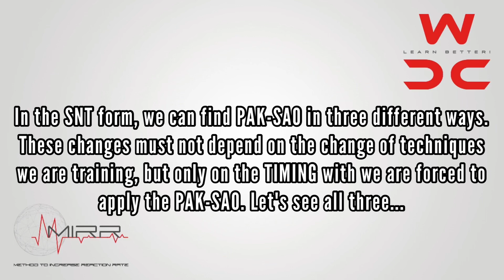PAK SAO | WING CHUN TECHNIQUES | 三 拍手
Pak sao tutorial 💪🏼👍🏻
三 拍手
3 sounds of pak sao.

Musicista: Sapajou
Thank yoy!

Also buy a t-shirt:
OBJECT: T-shirt.

STAGE & INFO:
OBJECT: STAGE

- THE MATERIAL WITH WHICH I TRAIN MY STUDENTS:
MY WOODEN DUMMY
MY CIRCLE for CHI-SAO
MY PVC KNIVES
KNIFES T-shirt
RED T-shirt
TAO T-shirt
MY SET of ELASTICS
SWEDISH WALL STAIRCASE
- THE EQUIPMENT I USE FOR THE VIDEOS:
LED SPOT (2x)
AUDIO ADAPTER for IPHONE
REFLEX CAMERA
- THE BOOKS (IN ITALIAN AND ENGLISH) THAT I RECOMMEND:
COMBAT SCIENCE
UNIVERSAL MANUAL
WSL VING TSUN KUEN HOK
THE CREATION OF WING CHUN
- FLAVORS OF THE EST (MY FAVORITE VICES):
SOBA AL CHILI
CUP NOODLE WITH SHRIMPS